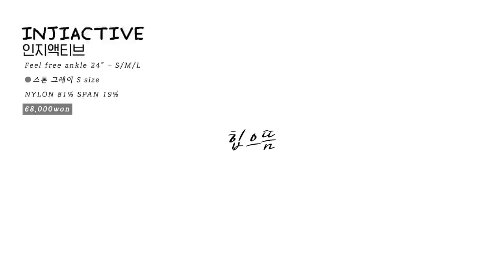(구독자 이벤트) 레깅스 리뷰 2탄!!! 그란데라인, 인지액티브, 템플, 스컬피그, 비나앤코, 데비웨어, 애슬리트. 과연 심으뜸의 1pick leggings는?